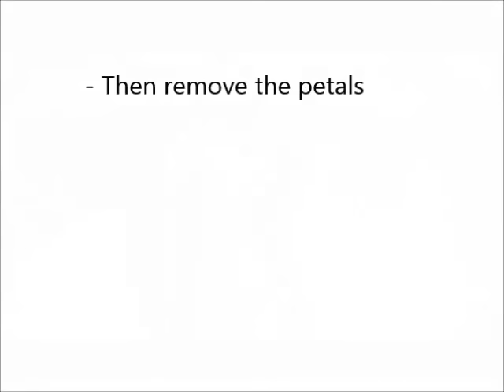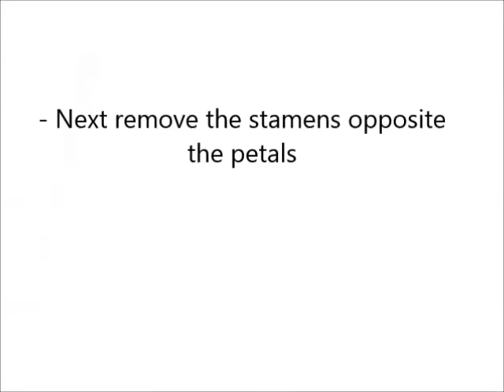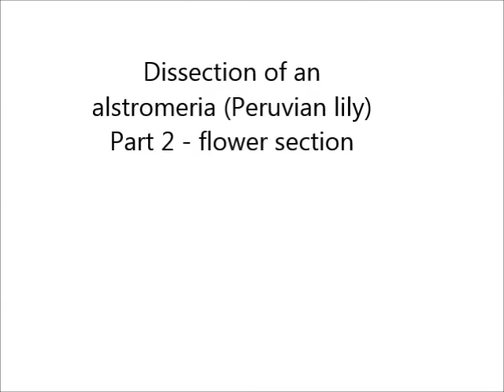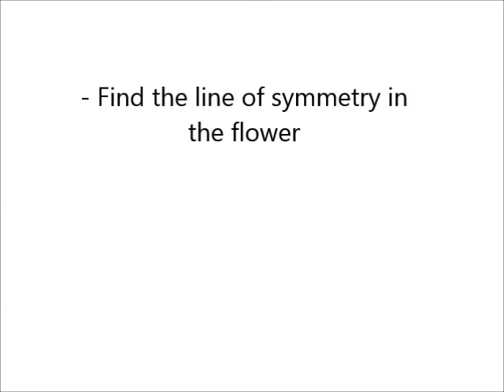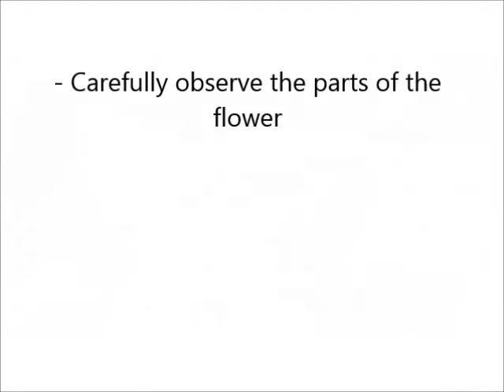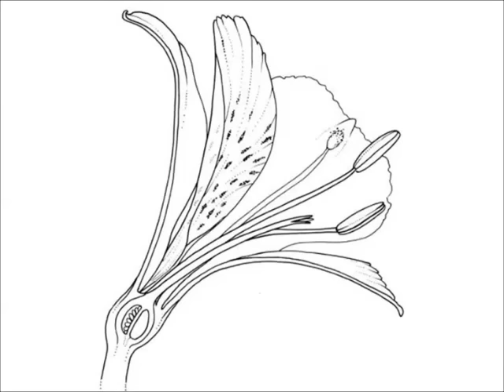Flower dissection & scientific drawing - A-level core practical ✂️🌺✍️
The ability to accurately observe, dissect and record an organism is a key skill for biology students. Many students are intimidated by the idea of making a scientific drawing, and struggle to develop their skills in this area.

This video will guide you through how to complete a dissection and scientific drawing of a flower. We recommend using Alstroemeria, as they are regularly available in supermarkets. However, there is an alternative version in which students follow in the footsteps of Darwin, making careful observations and dissections of primulas. Primulas are available in garden centres through much of the late autumn, winter and spring months, and flower in the garden in spring.

0:00 Credits
0:17 Step 1 - remove sepals
0:45 Step 2 - remove petals
1:11 Step 3 - remove stamens opposite sepals
1:54 Step 4 - remove stamens opposite petals
2:21 Step 5 - bissect the ovary
2:58 Step 6 - identify the line of symmetry in the flower
3:16 Step 7 - slice along the line of symmetry
3:32 Step 8 - continue slicing through the petals
4:00 Step 9 - arrange the parts for drawing
4:21 Step 10 - observe the flower parts
4:55 Step 11 - produce anatomical flower drawing

Follow our channel for biology practicals and more.